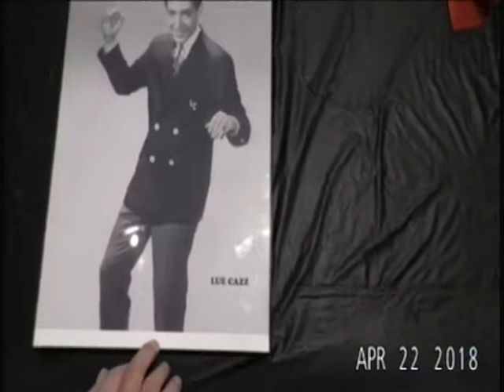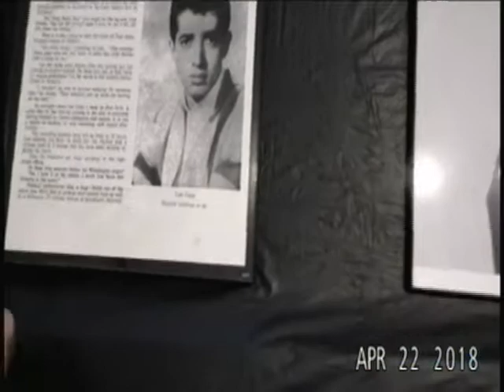LUE CAZZ INTERVIEW